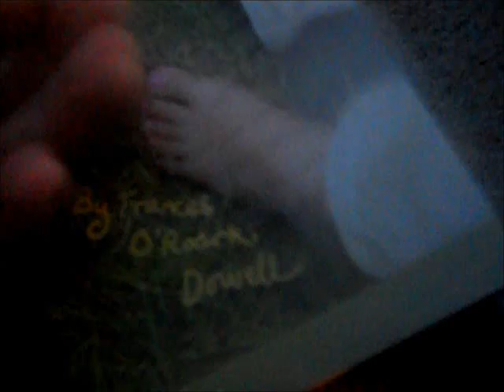Whats In My Trapper Keeper 2010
A lot is in it, right?!?!??!?!?!?!